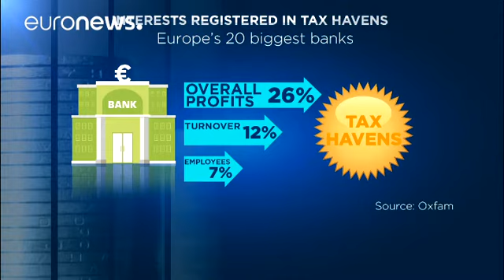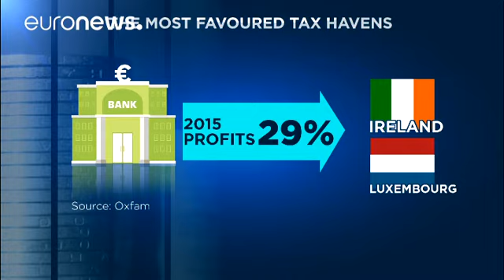Οι 20 μεγαλύτερες ευρωπαϊκές τράπεζες δηλώνουν το 1/4 των κερδών τους στους φορολογικούς παραδείσους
Οι είκοσι μεγαλύτερες ευρωπαϊκές τράπεζες, δηλώνουν το ένα τέταρτο των κερδών τους σε φορολογικούς παραδείσους, με προτίμηση το Λουξεμβούργο, το Χονγκ Κονγκ και την Ιρλανδία, σύμφωνα με έρευνα της βρετανικής Oxfam.

Ανάμεσα στις τράπεζες βρίσκονται, η HSBC, η Barclays, η RBS, η BNP Paribas, η Credit Agricole, η Societe Generale, η Deutsche Bank, η UniCredit και η Santander.

Οι τράπεζες αυτές δηλώνουν στους φορολογικούς παραδείσους το 26% των κερδών τους, δηλαδή 25 δισεκατομμύρια ευρώ το 2015, α…